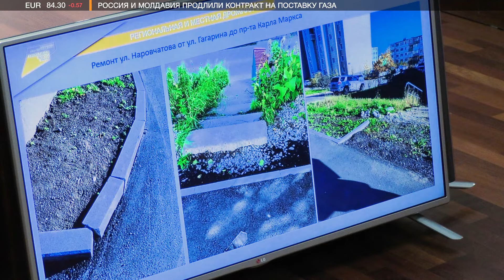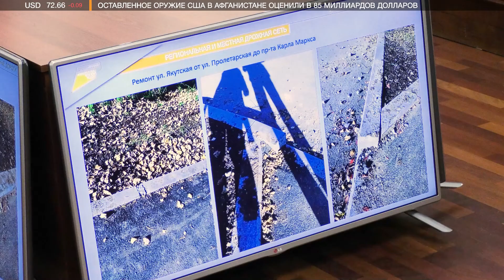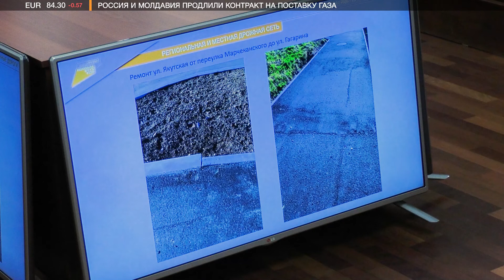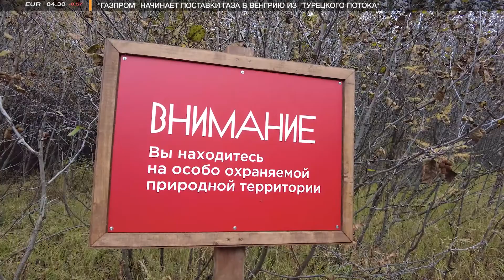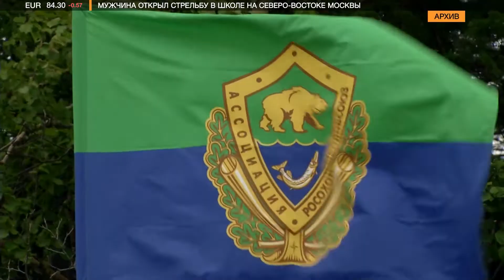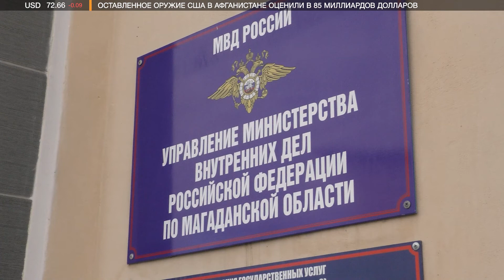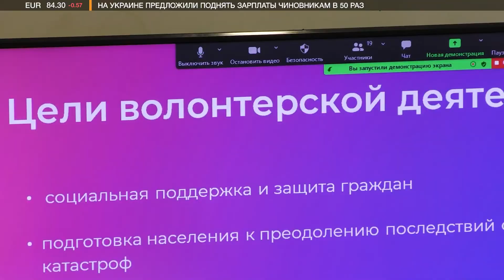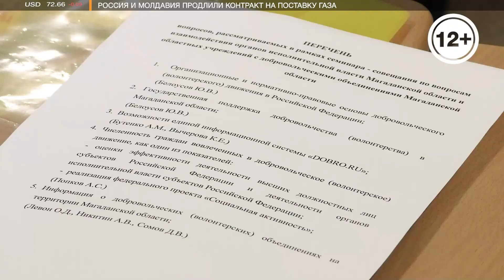Итоги недели 01.10.2021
Губернатор Носов разнес дорожников и чиновников за некачественный ремонт. Глава региона жестко высказался о ремонте дорог и тротуаров в Магадане и нескольких поселках.

Более 20 тысяч колымчан участвуют в добровольческих проектах, в регионе 75 волонтерских организаций.

Открой для себя Колыму: в Магадане открыли обустроенную экотропу «Черный ключ».